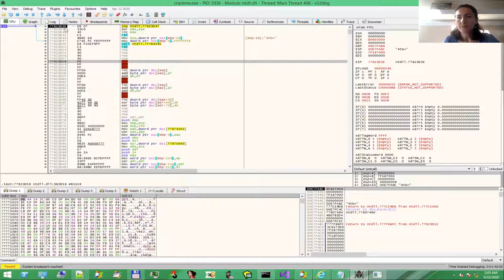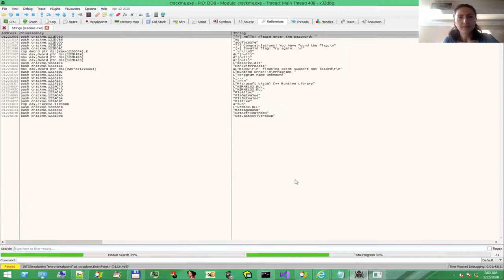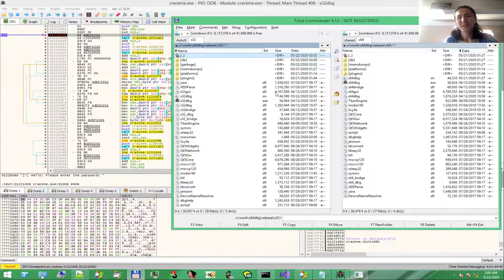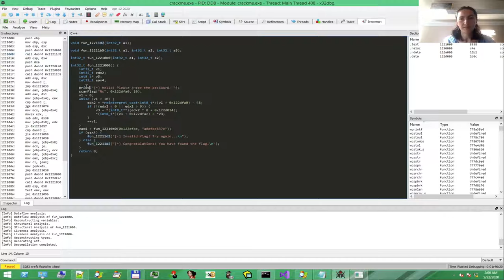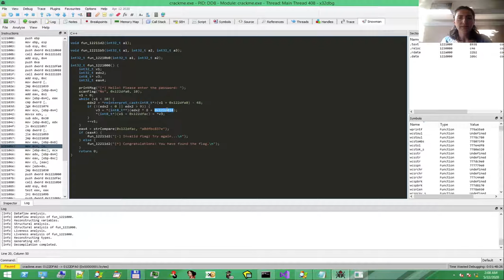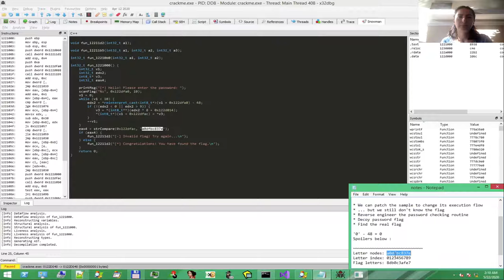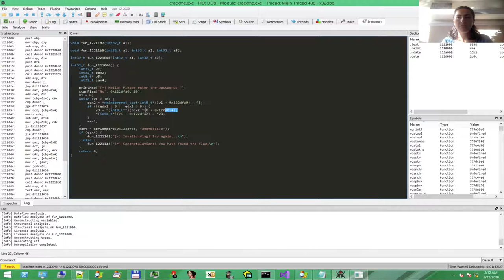Solve a crackme with x64dbg and Snowman decompiler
Solve a simple crackme exercise with x64dbg and Snowman ☃️ decompiler.

* Reverse engineer the flag check logic
* Navigate around a fake decoy flag
* Find the real solution
* Learn to recognise code constructs in assembly language: structures, lists, while loops.

If you liked this video and you want to learn hands-on how to analyse malware, with real samples and practical exercises, find us on Udemy :